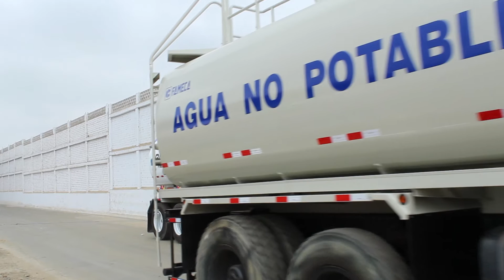[CISTERNA DE RIEGO]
Nuestra Carrocería Cisterna FAMECA 🚛 para riego de largo alcance 💧con equipo de bombeo de accionamiento hidráulico ✅

¡Solicita tu cotización y adquiere la mejor calidad en carrocerías, remolques y semirremolques! 👷‍♂️📋